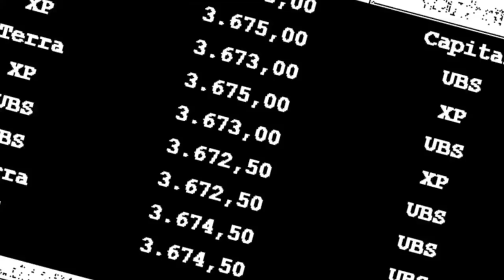ENTREVISTA COM EDU MORAES | TRADER PROFISSIONAL | BOOK ABERTO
Confira mais essa super entrevista do Book Aberto com o trader Edu Moraes.